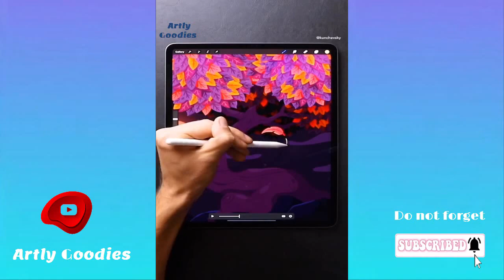Satisfying ART That Will Relax You Before Sleep | 😊AMAZING TALENT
In Art Goodies, we see a new video 2021 full of wonderful art forms of creative people, very satisfying, wonderful artistic scenes full of creativity and mystery. , Hoping to please and entertain you as you learn. Join us, have fun and be inspired!